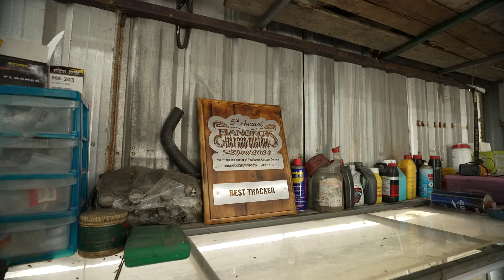Iron Cycle วงจรเหล็ก ... รถเก่าเราซ่อม คัสตอมทำได้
จากลูกมือที่คอยช่วยงานผู้เป็นพ่อในอู่ซ่อมมอเตอร์ไซค์เมื่อวัยเด็ก แม้จะไม่ได้ใส่ใจนัก แต่เมื่อเวลาผ่านไปสิ่งเหล่านั้นกลับซึมซับติดตัวจนทำให้ที่สุดได้นำวิชาที่ติดตัวมาทำหน้าที่ช่างประจำกลุ่มเพื่อน พัฒนาฝีมือเรื่อยมาจนสามารถขยับขยายเปิดให้บริการอย่างจริงจังภายใต้ชื่อ Iron Cycle วงจรเหล็ก ที่เริ่มจากการซ่อมบำรุงรถปีลึก ก่อนจะต่อยอดสร้างสรรค์ผลงานในเชิงคัสตอม จนที่สุดคว้ารางวัลจากการประกวดเวทีระดับประเทศ Bangkok Hotrod ปีล่าสุดมาครองได้